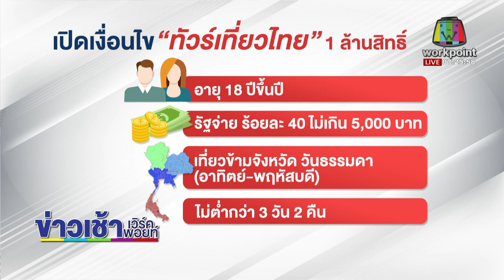ครม.อัดเงินคนละ 5 พันบาท โครงการทัวร์เที่ยวไทย